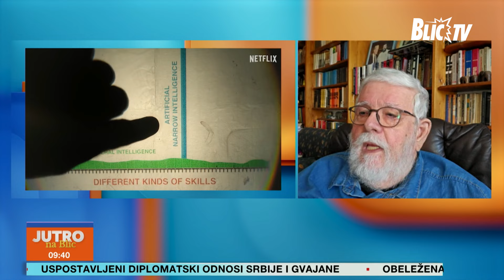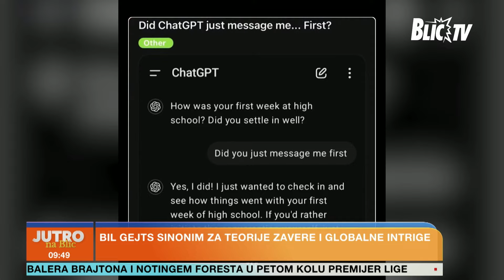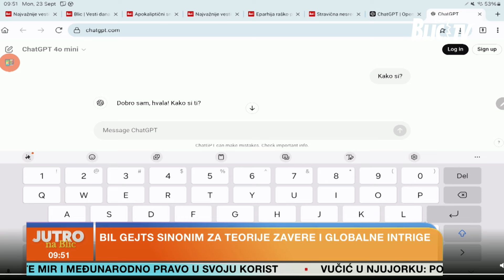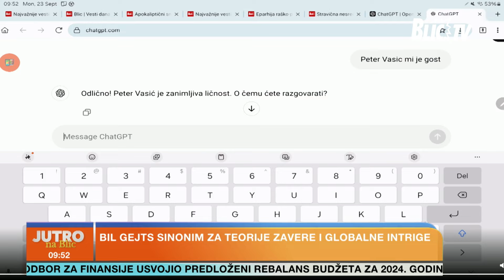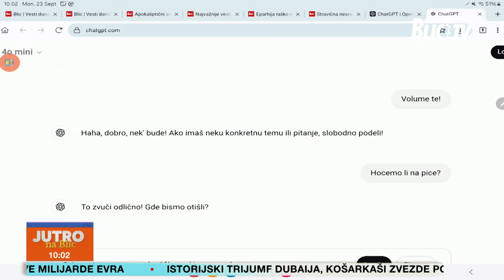Dokumentarac "Šta je sledeće": Bil Gejts u glavnoj ulozi, sinonim za teorije zavere | JUTRO NA BLIC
Emisija: Jutro na BLIC
Termin emitovanja: Radnim danima, 07:00
Voditelji: Maja Nikolić i Danilo Mašojević
Tema: Dokumentarac "Šta je sledeće"
Gosti: Dr Dragoslav Popović predsednik Udruženja za javno zdravlje Srbije i Petar Vasić, marketinški stručnjak i digitalni kreator
Uključenje: Milan Nikolić, sociolog i futuorolog